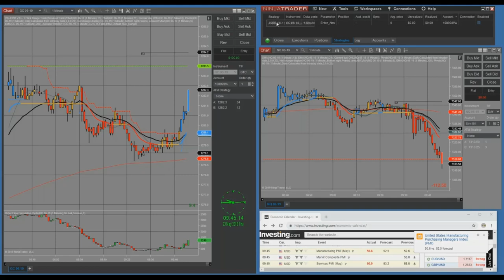Flash Manufacturing 5-23-19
There is nothing wrong with making $ 100 in less than 12 seconds.
We have discovered that if you trade the news, small reports can help grow your trading account with small risk. It's a great way to become successful as a news trader.